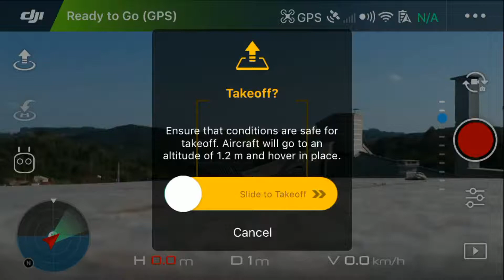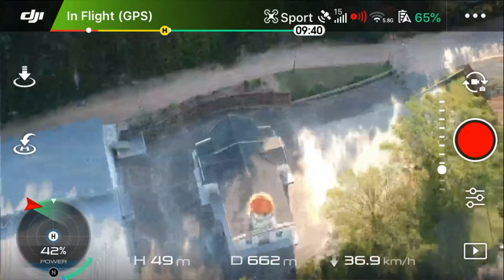Urussanga - Santa Catarina, Bairro Estação, Set 2019 com Drone DJI Spark.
Voo com drone DJI Spark sobre o Bairro Estação em Urussanga - SC. Igreja da Estação e loteamento Carol.